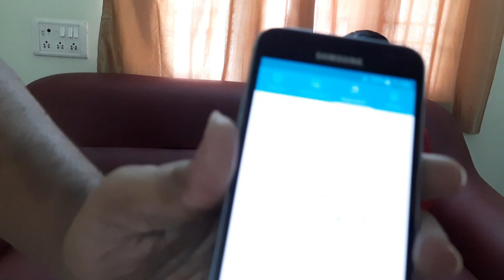bitter gourd challenge | paavakai juice challenge | karela challenge | adengappa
Hello friends..! In this video me and my mom are going to do Karela Juice / Ras Drinking Challenge. In our upcoming vlogs we are gonna do lots of different food challenges and it will be the real fun to watch.